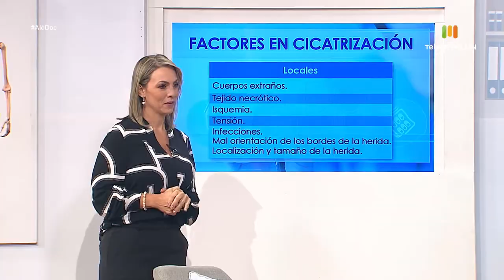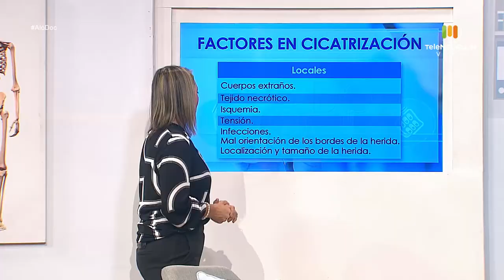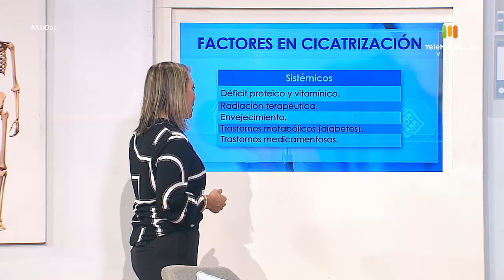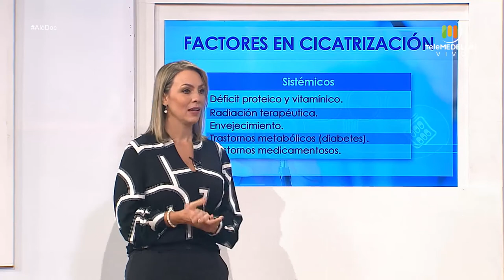Así es el proceso de CICATRIZACIÓN DENTAL [Aló, doc] Telemedellín